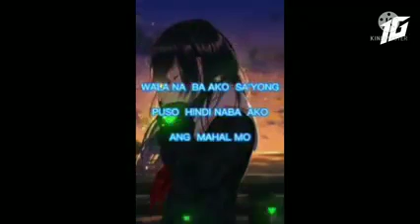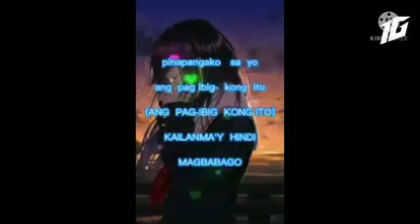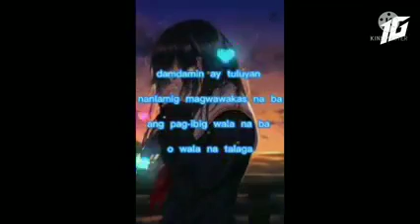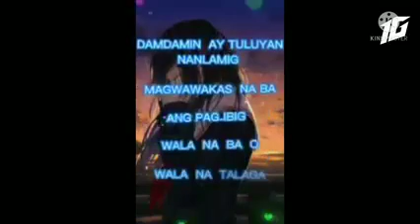Wala Na Talaga